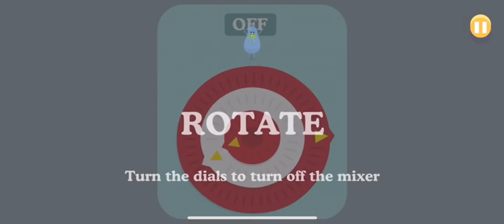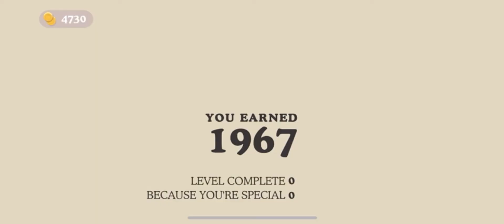BIG MISTAKE in Dumb Ways to Die